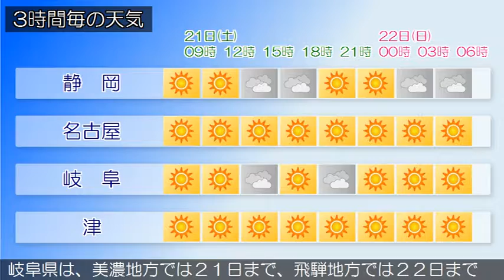2016/05/21 東海地方の天気予報 朝